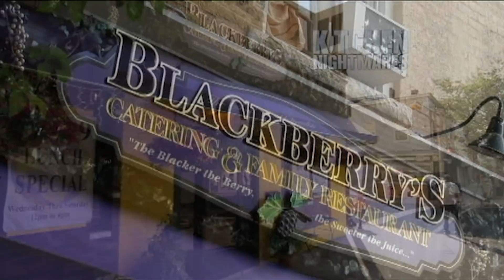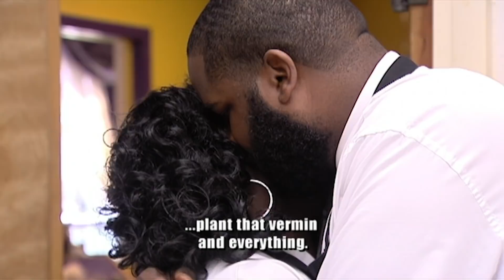Delusional Owner Makes Gordon LEAVE | Kitchen Nightmares